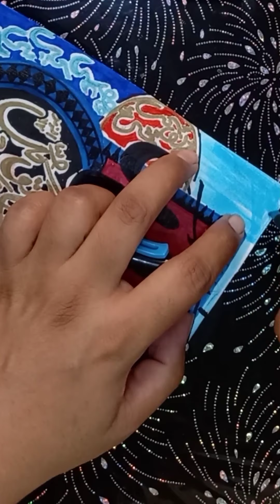amazing modern arabic calligraphy step by step for beginners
Assalamuallaikum everyone hope you all are doing great 👍

In this video I show a beautiful modern arabic calligraphy  of name Allah  and ayat step by step for biggners .

hope you enjoyed the viedeo.